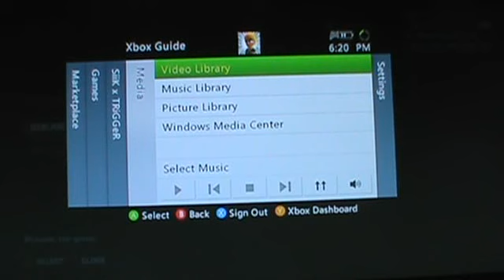gears of war 3 big head mode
well i made this video becuse i thought this was realy funny so i made this hope you like it enjoy.